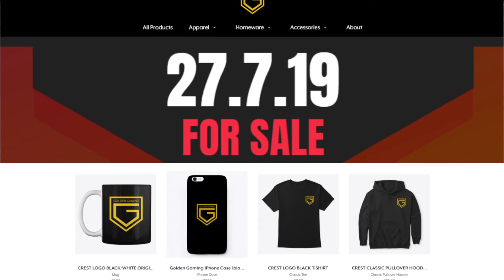OUR MERCH IS HERE!!!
Hey Guys, Welcome to the official Golden Gaming Merch Video Where you can go to the New Golden Gaming Shop For new clothing and fashion from none other than Golden Gaming.

Where you can buy Hoodies, Jumpers, T Shirts, Cups/Mugs, Phone Cases and more so defiantly go check out the store for some sweet merch and have a nice day.

►►DECK LINK►►